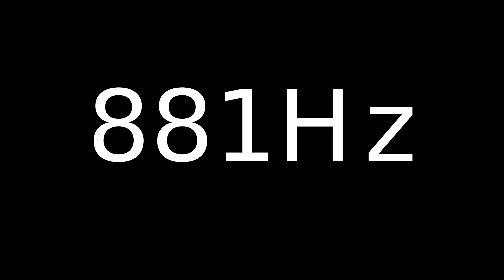Speaker Sound Test 881Hz